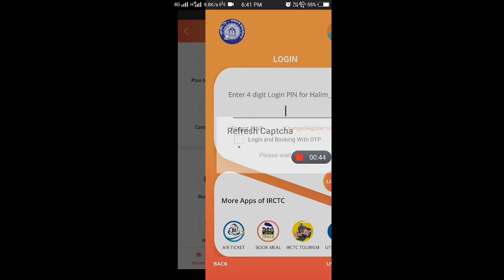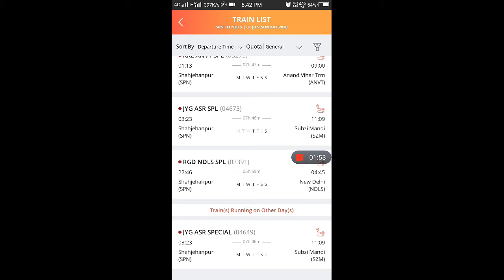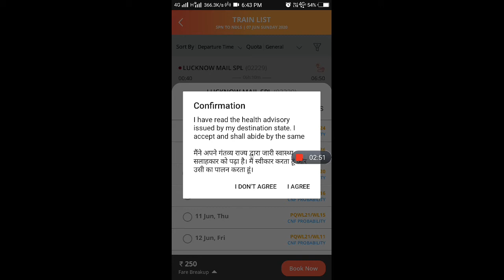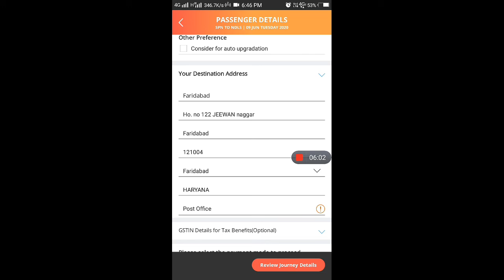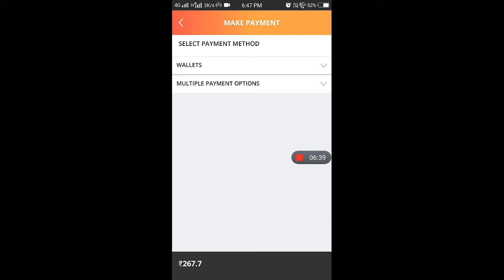भारतीय रेलवे ने शुरू की 200 ट्रेनें, जानिए कैसे बुक कर सकते हैं टिकट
& give me your support friends

 रेल मंत्रालय ने 200 ट्रेनों के परिचालन को 1 जून से मंजूरी दे दी है। विभिन्न स्टेशनों के लिए स्पेशल ट्रेनें चलेंगी। इन ट्रेनों के लिए रेलवे टाइम टेबल भी जारी कर दिया है। रेलवे ने इन ट्रेनों के परिचालन के साथ ही इस बात की भी जानकारी दी है कि केवल रिजर्व्ड ट्रेनें ही चलेंगी।